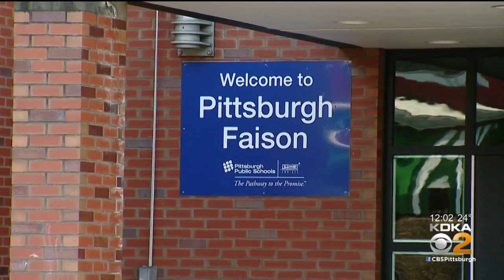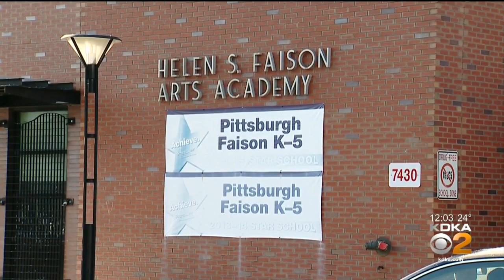Security On High Alert After Gun Found At Elementary School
Several Pittsburgh Bureau of Police patrol cars sat in front of Faison Elementary Tuesday morning; KDKA's Meghan Schiller reports.